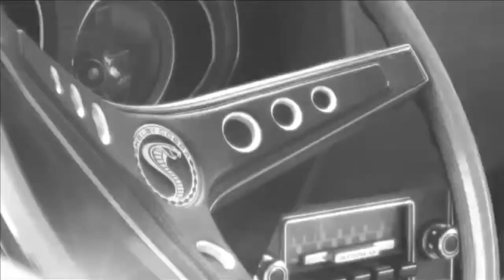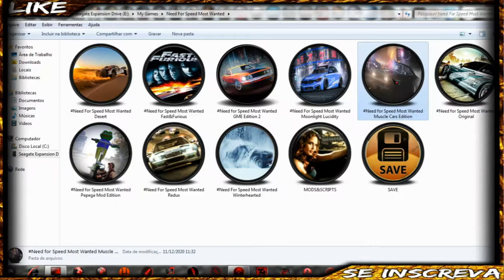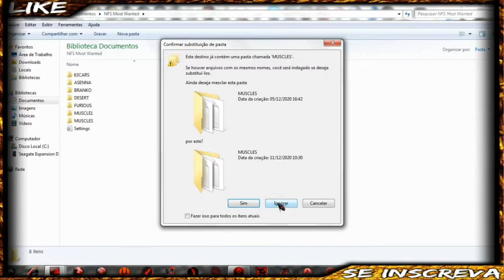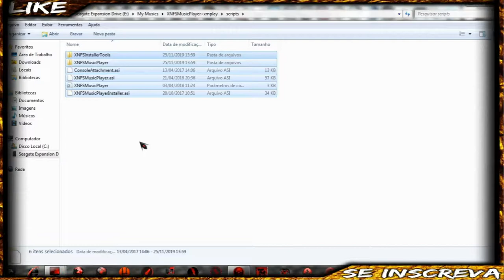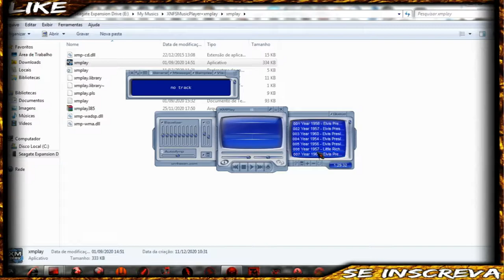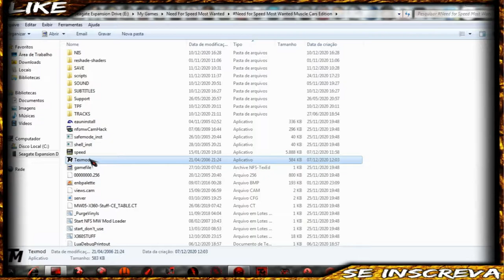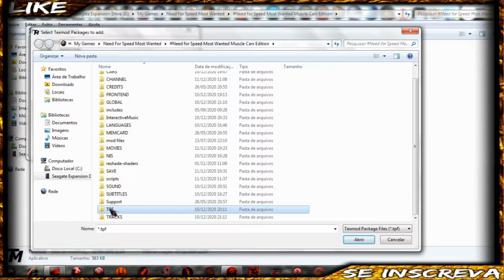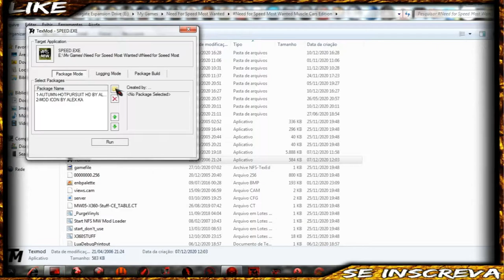Tutorial Como Baixar e Executar NFSMW2005 "Muscle Cars Edition By Branko"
Fala galera ...!

Transformei meu NFSMW 2005 nos famosos "Muscle Cars".

➡️O link de download para o jogo NFSMW 2005 "Muscle Cars Edition by Branko", compactado em 3 arquivos winrar abaixo na descrição:

▶️Segue na descrição o link para baixar os vinyls em HD para o jogo Need For Speed Most Wanted "Muscle Cars By Branko":

Como baixar e executar:

1.Baixe os 3 arquivos comprimido no winrar;
2.Extraia para qualquer pasta no seu sistema, não precisa instalar, jogo executável;
3.Recorte as pastas "XNFSMusicPlayer+xmplay","Rhythm And Blues By Branko" na subpasta "BONUS" dentro da raiz do jogo para qualquer pasta do seu sistema;
4.Na pasta "XNFSMusicPlayer+xmplay" cole os arquivos "bass.dll", "bass_vgmstream.dll", "bassflac.dll", "bassmidi.dll", dentro da raiz do NFSMW2005 Muscle Cars Edition By Branko;
5.Na pasta "XNFSMusicPlayer+xmplay" cole todo o conteúdo da pasta "script" na pasta "script" na raiz do jogo;
4.Dentro da pasta "XNFSMusicPlayer+xmplay" execute o programa "xmplay";
5.Insira as 52 músicas da pasta "Rhythm And Blues By Branko" na playlist do programa "xmplay";
6.Clique em salvar e busque a pasta na raiz do seu jogo "script/XNFSMusicPlayer"substituindo o arquivo "playlist", clique em salvar;
7.Execute a ferramenta "Texmod"; em "Target Application" clique com o botão direito para selecionar o arquivo executável do jogo.
Em "Package Mode" Selecione as texturas que se encontram na pasta "TPF" dentro da raiz do jogo. Clique em "Run" e boa diversão!

Qualquer dúvida é só me chamar nos comentários!

 Modificações:
- Procurei construir o máximo possível um ambiente totalmente dos anos 60 e 70! Espero que vocês gostem!
- 100% “Muscle Cars” - concessionária com 100 carros. Polícia e trânsito antigos.
- Novas rodas.
- Novos spoilers.
- Novos adesivos.
- Novos "CAR_LOT", "CAREER_SAFEHOUSE", "CUSTOMIZATION_SHOP", "CUSTOMIZATION_SHOP_BACKROOM", PLATFORMCRIB ".
- Novos ícones para "FRONTB".
- Novos "MW_LOGO", "COP_LIGHT", "FONT_MW_BODY".
- Novos ícones e efeitos para "GLOBALB.lzc".
- Novos ícones para "INGAMEA". Novo céu e "SUNMAJORAYS" mais realistas.
- Novos vinis, minhas importações! Espero que vocêm gostem!
- Novo som da sirene da polícia.
- Segurança estrita - carros de polícia gostam de tráfego! Se você ficar na cidade, a polícia não vai te ver!
- Efeito de fumaça realista.
- Nova iluminação para garagens.
- Rivais dos anos 60 e 70! Eu me diverti muito!
- Novo efeito na apresentação do carro.
- Novos "HUDS".
- Músicas dos anos 60 e 70.
- Novo som de transmissão!
- Jogo com script, especialmente "NFSMWExtraOptionsSettings 2020"!
- Modo "KNOCKOUTCARS" se bater quebra o carro! O tráfego pequeno não tem efeito! Por isso tenha cuidado!
- Nova cidade "Rockport", com algumas das minhas artes!
- Na raiz do jogo coloquei a ferramenta "Texmod" para importar algumas texturas que também estão na raiz do jogo, a pasta "TPF". Texturas produzidas por "Alex.Ka"!

- Quanto à jogabilidade, baixei o arquivo “gameplay” onde o autor retrabalhou os níveis policiais.
Agora, os níveis de assédio (carreira e uma série de assédios onde as tarefas estão relacionadas com a polícia)
onde a classificação do chefe e os bônus de perseguição são aumentados. Todos os eventos desafiam principalmente os rivais em perseguição!
Níveis 1 a 10!

Baixe, extraia e divirta-se! Qualquer dúvida deixe no comentário!

Tchau, brigadu...!😃👍🎮